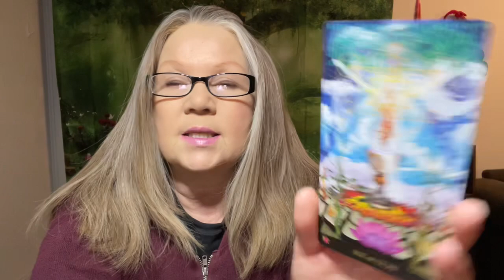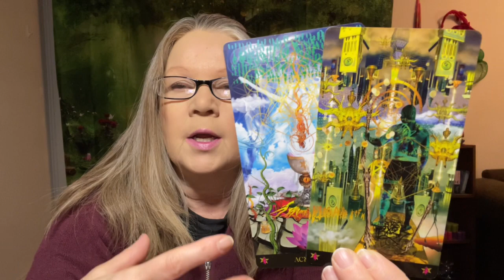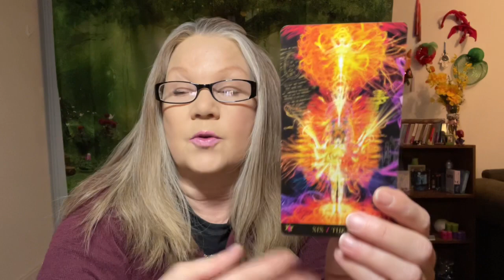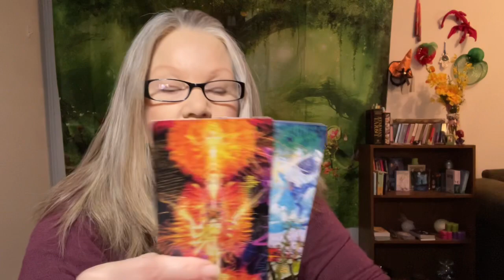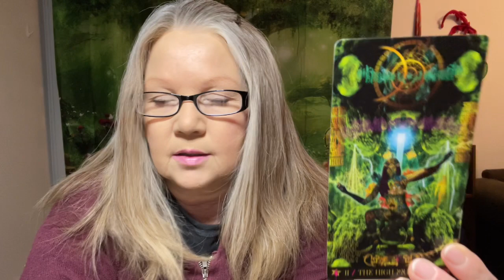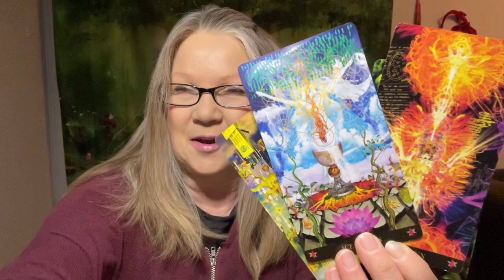Leo | You’re living to the MAX!! ♌️ Mid-January 2022 Tarot Reading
Hello Leo!! Thanks for tuning in for you Mid January Tarot Card reading featuring the Starman Tarot Card deck as per usual!!  This is a general reading for the Collective of Leo so I’m sure you’ll resonate with the reading and have some fun as well!